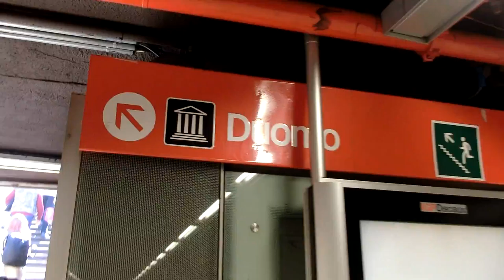The Duomo in Milan, Italy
I went to Milan :)